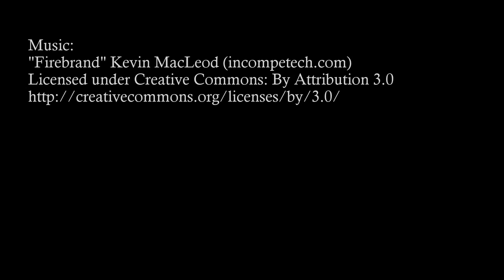Diving Fiji - November 2014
Highlights from my dive trip to Fiji. Thanks to the amazing staff at S/Y Fiji Siren for a fabulous trip.